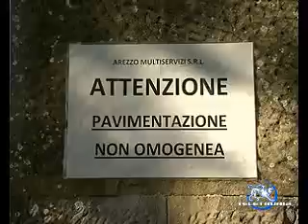Rispetto e decoro? - Cimitero di Ceciliano